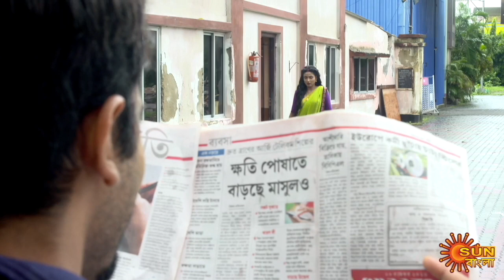Sarbamangala - Preview | 8th August 2020 | Sun Bangla TV Serial | Bengali Serial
Watch the Best scene of the Bengali serial "Sarbamangala" which airs on Sun Bangla TV.